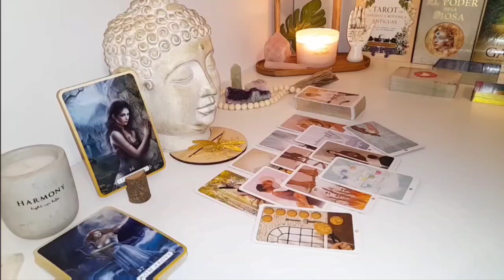TAURUS 🔥 A Sudden Spark Will Light Up Your Journey… Will You Let It Guide You?✨TAROT TODAY